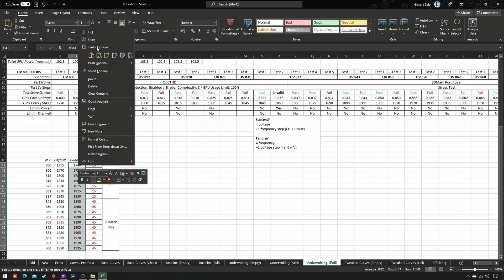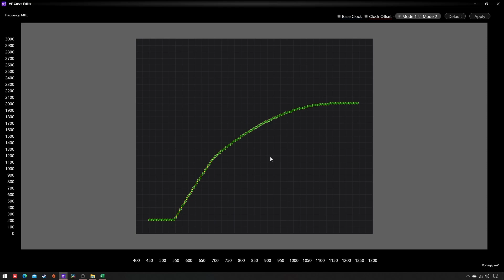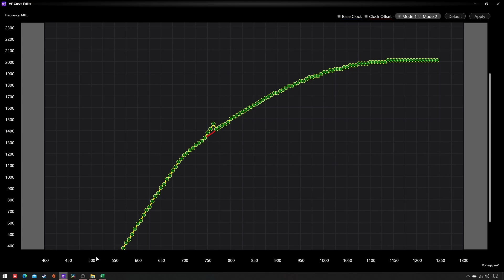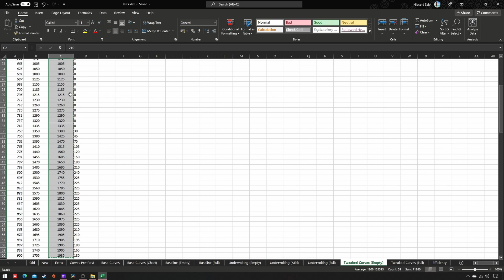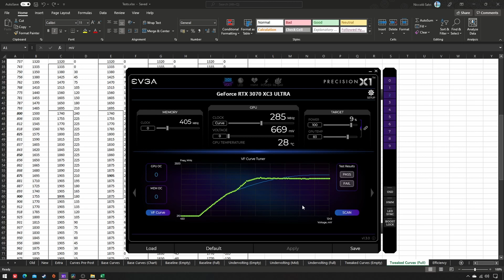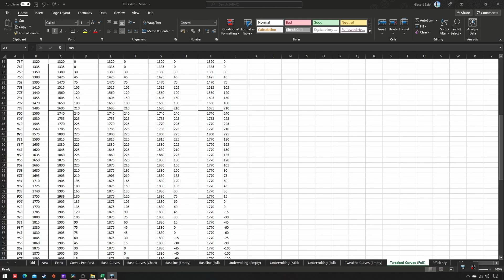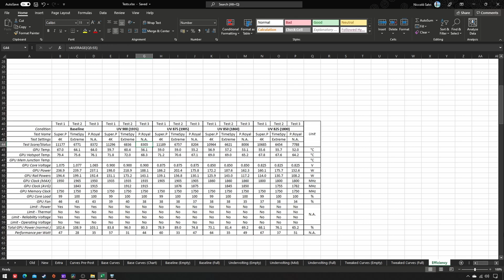[4/5] Undervolting w/ EVGA Precision: FINE tuning & efficiency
In the fourth part of my guide to undervolting with EVGA Precision, we are going to fine tune our four Voltage-Frequency curves and find out which one is the most efficient.